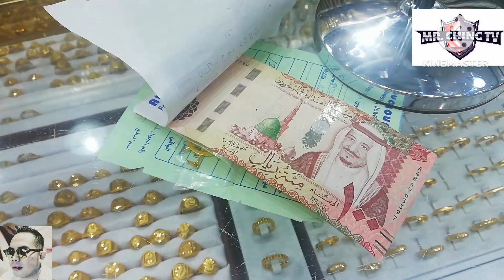PAANO MAKAPANGUTANG NG GOLD SA SAUDI ARABIA?